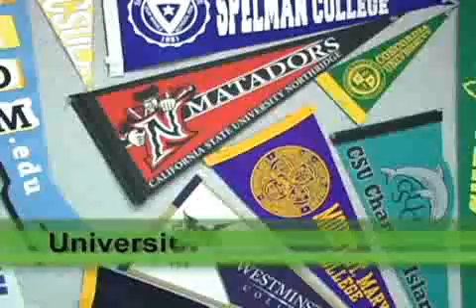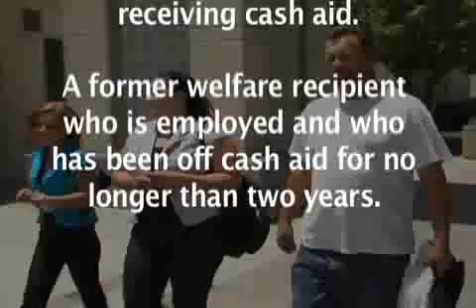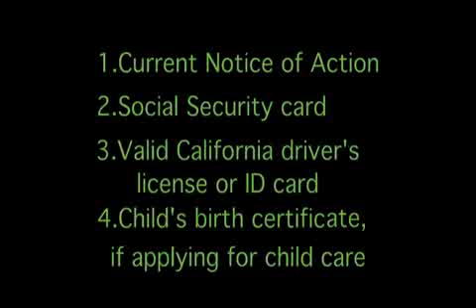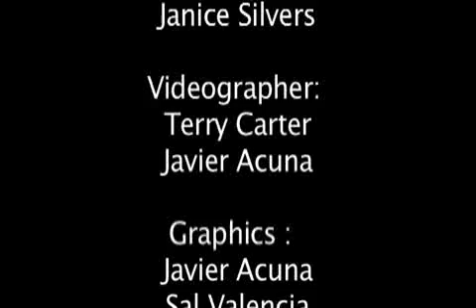Los Angeles Mission College CalWorks Program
Information about the LA Mission College CalWorks program.